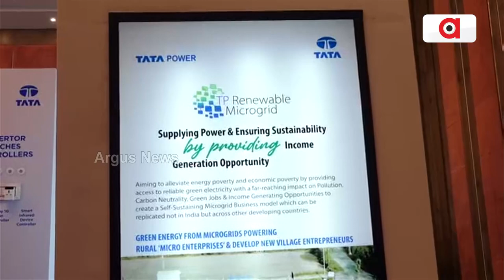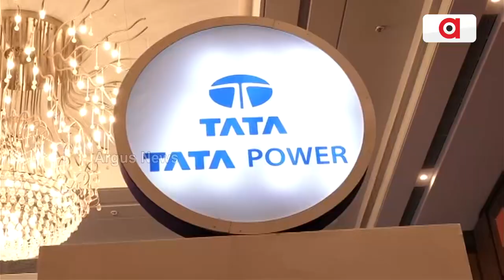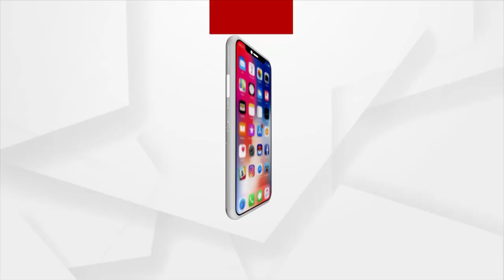ଭାରତରେ ସମସ୍ତ ବିଦ୍ୟୁତ ବିତରଣ ଡିଷ୍ଟ୍ରିବ୍ୟୁସନ କମ୍ପାନୀଗୁଡିକୁ ନେଇ ସମ୍ମିଳନୀ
ଭାରତରେ ସମସ୍ତ ବିଦ୍ୟୁତ ବିତରଣ ଡିଷ୍ଟ୍ରିବ୍ୟୁସନ କମ୍ପାନୀଗୁଡିକୁ ନେଇ ସମ୍ମିଳନୀ। ରାଜ୍ୟ ସରକାର ଓ ଟାଟା ପାୱାର ମିଳିତ ସହଭାଗିତାରେ ରାଜ୍ୟରେ ବିଦ୍ୟୁତ ବିତରଣ କରାଯାଉଛି ।